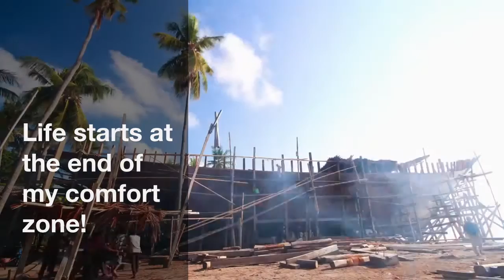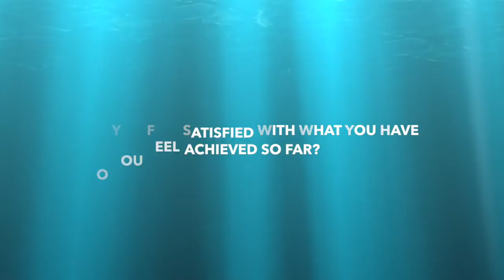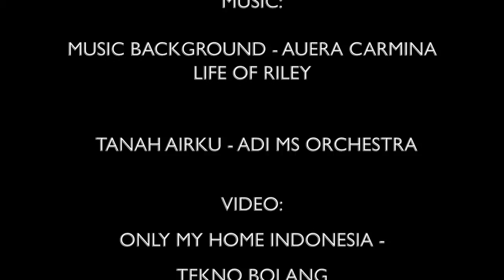Life starts at the end of my comfort zone! by Maretha Dellarosa